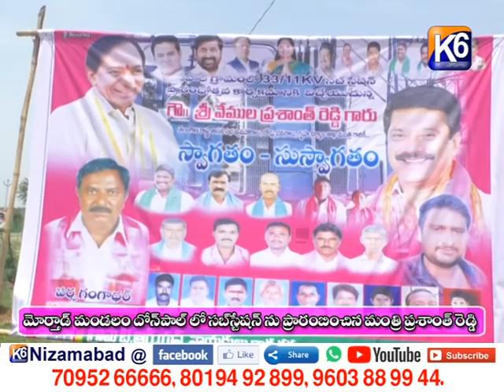మోర్తాడ్ మండలం దోన్పాల్ గ్రామ విద్యుత్ సబ్ స్టేషన్ ను ప్రారంభించిన మంత్రి ప్రశాంత్ రెడ్డి || K6 NEWS